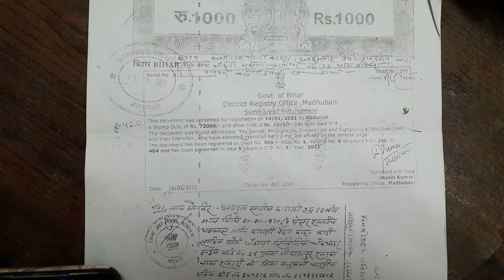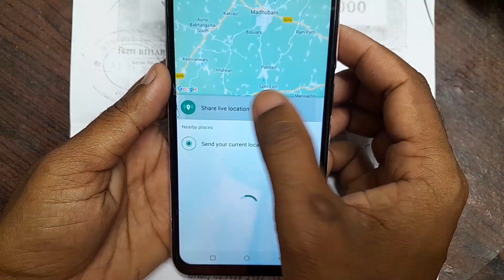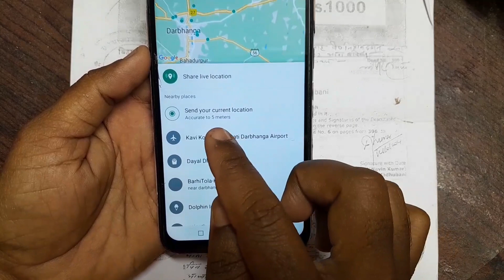how to send current location whatsapp | current location kaise bheje whatsapp se